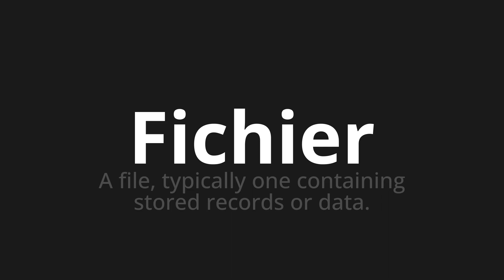How to pronounce Fichier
Master the Pronunciation of 'Fichier Which means file' - which means : A file, typically one containing stored records or data. 📝 with @BaguettePronunciation 🎓🗣️ - [Your Guide to French]

Learn to pronounce 'Fichier' perfectly in French with our easy and engaging tutorial by @BaguettePronunciation! 📖📽️ In this comprehensive video, we provide you with native speaker examples 🗣️👂 and phonetic breakdowns 🎵 to ensure you get the pronunciation just right.

How to say File in French